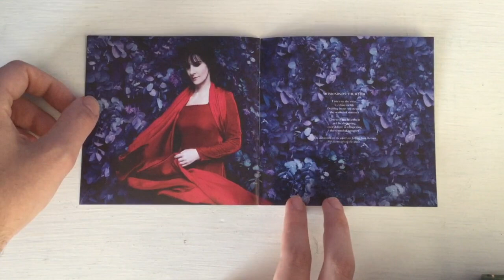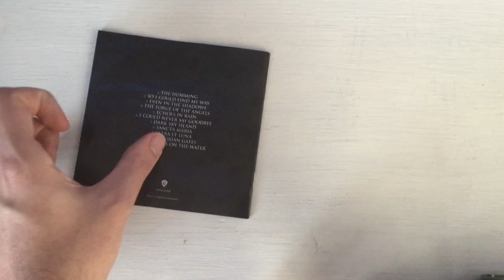Enya - Dark Sky Island (Unboxing)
I completed her discography which i wasn't expecting. This is the standard edition which did came out in a jewel case, and i was able to get one quite cheap, after a bit more expensive one was sold out at another place. This is just amazing.